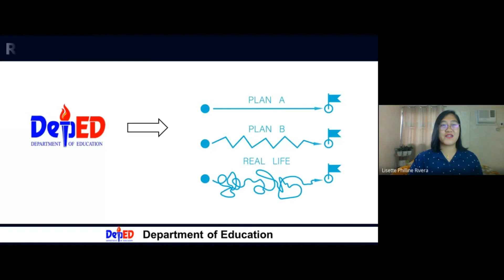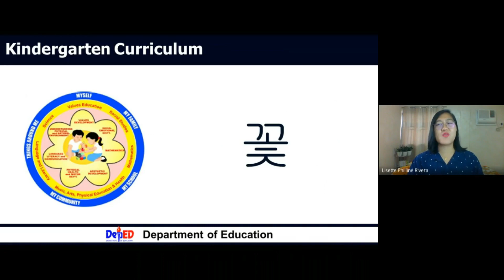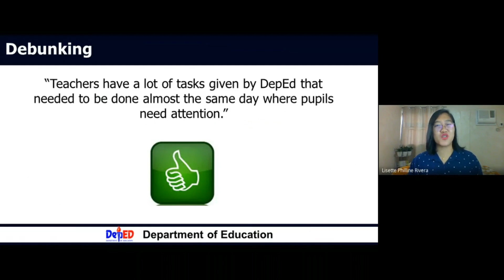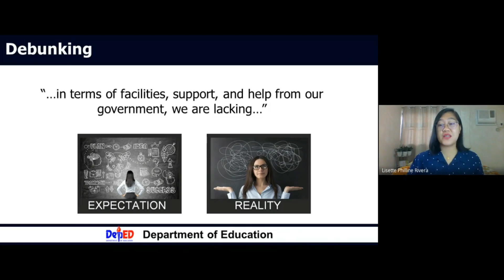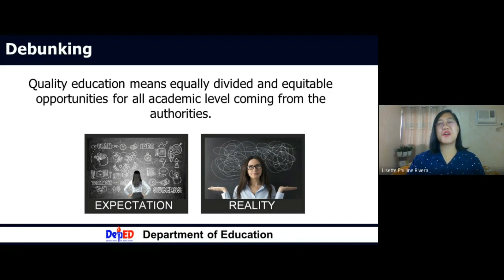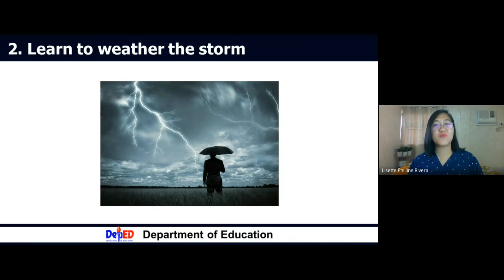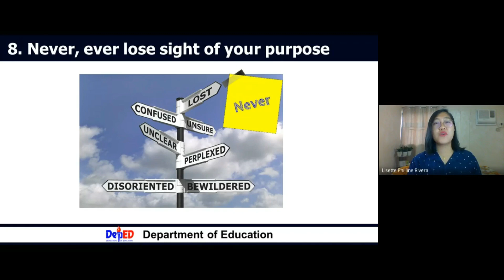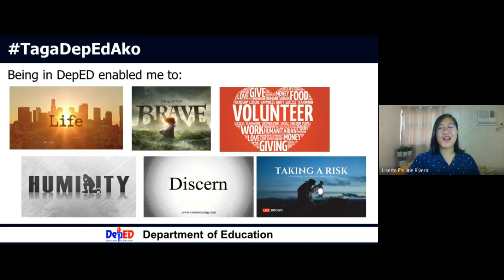Ms. Lisette Rivera talks about DepEd 101: Early Childhood Education Edition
Lisette Philippine Rivera
Teacher III, Cadiz West Elementary School
Bachelor in Elementary Education
Batch 2011
Topic: DepEd 101: Early Childhood Education Edition